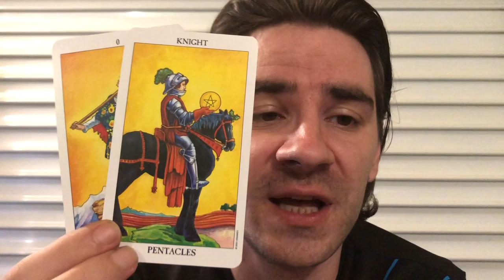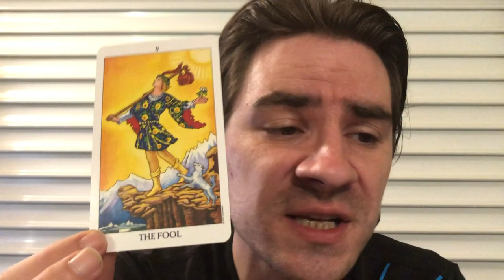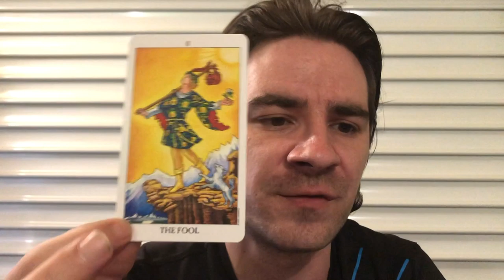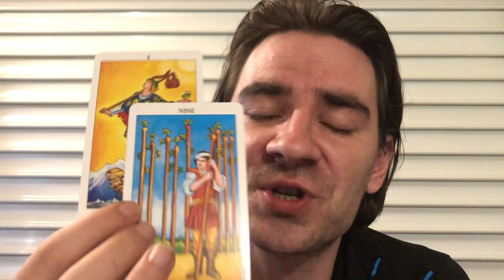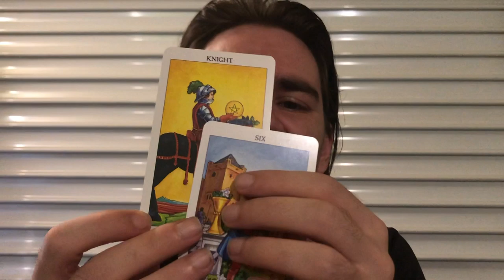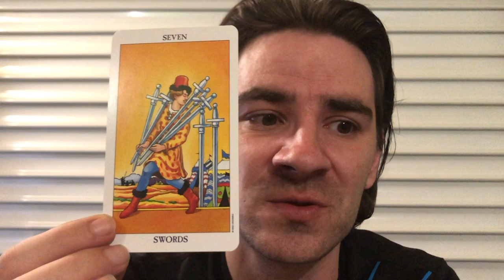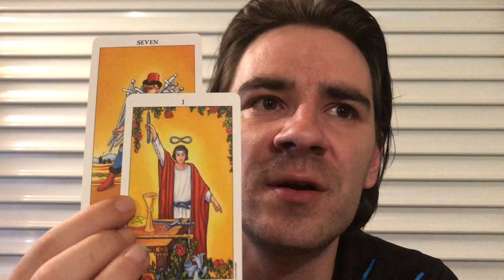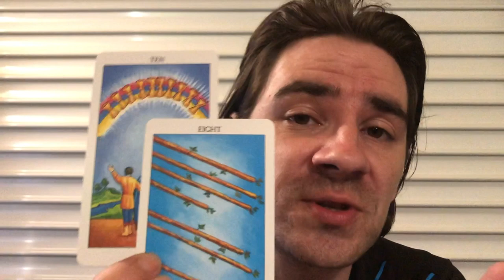VIRGO! ✨🌜💚SERENDIPITY! LIMITLESS NEW BEGINNINGS, BUT SOMEONE ISNT HAPPY ABOUT IT! July 22-28 2019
VIRGO! ✨🌜💚SERENDIPITY! LIMITLESS NEW BEGINNINGS, BUT SOMEONE ISNT HAPPY ABOUT IT! July 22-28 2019 for all Virgo Sun Moon and Rising signs! SAVE NOW on Personal Readings